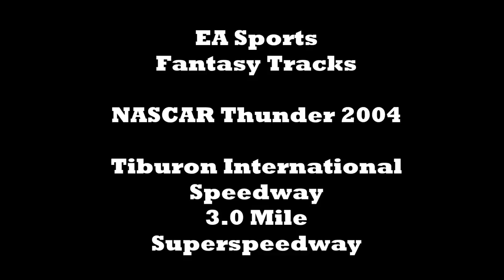EA Sports Fantasy Tracks - NASCAR Thunder 2004 - Tiburon International Speedway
Course: Tiburon International Speedway
Title: NASCAR Thunder 2004
Console: Original XBOX
Series: Cup
AI Difficulty: Veteran
Race Length: Short 3%
Unlimited Tires / Fuel: Off
Damage: Quick Repair
Yellow Flags: On